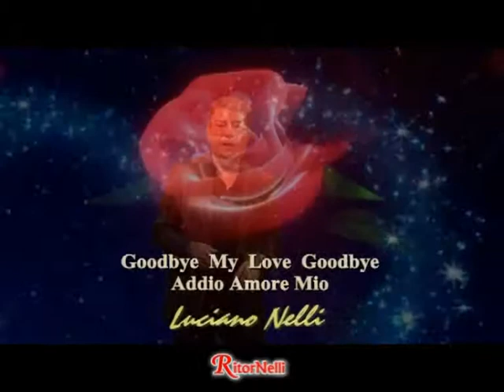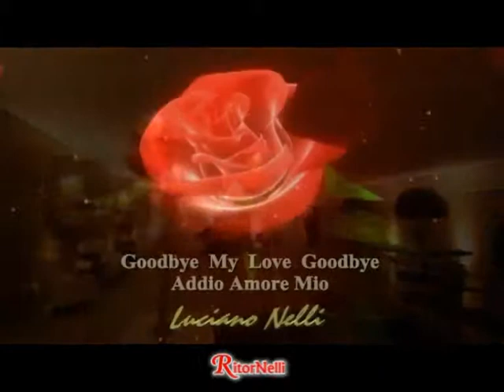RitorNelli 2°Serie - 11/10/2015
Ecco la 7° trasmissione intera di "Ritornelli" il programma televiso di musica, informazione e spettacoli ideato e condotto da Luciano Nelli con Paola Belloni.
Questa trasmissione, oltre agli multipli interventi di Luciano Nelli e Paola Belloni,   include video dell’Orchestra Bagutti, di Amina, Pietro Galassi e Luciano Nelli.
Nella rubrica "Intervista con l'Artista" sono ospitati Cristiano Chesi e Mirko Malatesti.
La rubrica "Ricordi di RitorNelli" dedicata questa settimana a "Nostaglia del mare" finisce   con un video di Gianni Drudi e Omar Lambertini.
Per la comicità c’è la rubrica "Inviato Speciale" con Cristiano Chesi e MIrko Malatesti.

Voici la 7ème transmission entière de la 2ème Série Tv de “RitorNelli” (Refrains), un programme télévisive de musique, informations et spectacles conçut et animé par Luciano Nelli et Paola Belloni.
Cette transmission, en plus des multiples présentations de Luciano Nelli et Paola Belloni, inclue des vidéos de l’Orchestra Bagutti, di Amina, Pietro Galassi e Luciano Nelli.
Dans la rubrique “Intervista con l’Artista” (interview avec l’Artiste), les hôtes de cette semaine sont Cristiano Chesi e Mirko Malatesti.
La Rubrique “Ricordi di RitorNelli” (Souvenirs de refrains) est cette semaine dédiée a “Nostalgia del mare” (Nostalgie de la mer). Elle finit avec une vidéo de Gianni Drudi e Omar Lambertini.
Il y a aussi une rubrique “Inviato Speciale” (Envoyé Spécial) avec les comiques de Cristian Chesi e Mirko Malatesti.
Ce programme est diffusé sur  Sky890, sur les chaînes nationales de la télévision Italienne “FireTV”, “Ok Italia” et “Teleitalia”, sur les chaînes régionales de la télévision Italienne (Lombardie, Piémont et Ligurie) “Telecupole“, “Telecupole Story“ et “Telecupole Music“, sur les chaînes régionales (Toscane) “NoiTv“, “NoiTv2“, “NoiTv +1“, “Rete Versilia“ et “Mondo Channel“. (Montage et réalisation du programme par Fay Production – Follezour A-)

Here is the 7th full transmission of  the 2nd series of "Ritornelli" (Refrains), a Tv program of music, news and entertainment,  conceived and animated by Luciano Nelli and Paola Belloni.
This transmission, in addition to multiple presentations of Luciano Nelli and Paola Belloni, includes videos of Bagutti's Orchestra, of Amina, Pietro Galassi and Luciano Nelli.
In the section "Intervista con l'Artista" (interview with the artist), the hosts of this week are Cristiano Chesi e Mirko Malatesti.
The Section "Ricordi di Ritornelli" (refrains’s  Memories) is dedicated this week to  "Nostalgia del mare" (Yearning of the sea). It finish with a video of Gianni Drudi e Omar Lambertini.
There is also a comic section "Inviato Speciale" (Special Envoy) with Cristian Chesi e Mirko Malatesti.